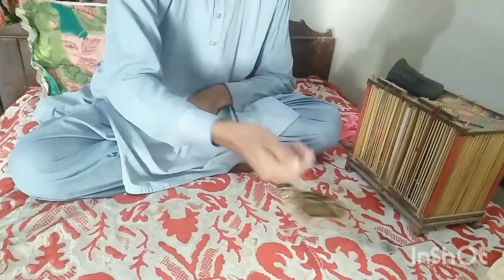New Batair Ko Exercise karane ka tarika || New Batair Training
Search Quaries:-
Batair ko train karne ka tarika
Batair ko Dana Dene Ka tarika
Batair Ko warzish karane ka tarika